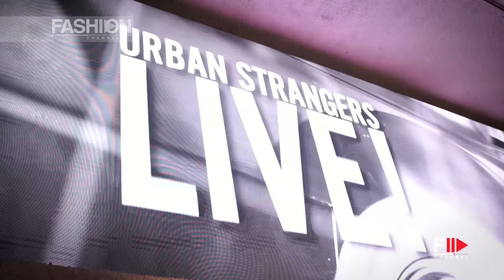BERSHKA Opening Party Store Vittorio Emanuele Milan by Fashion Channel